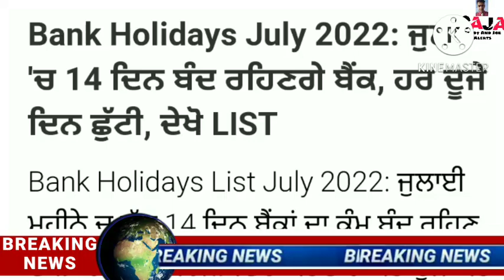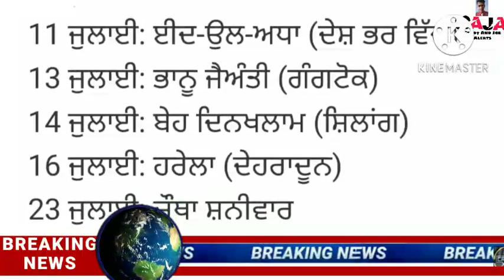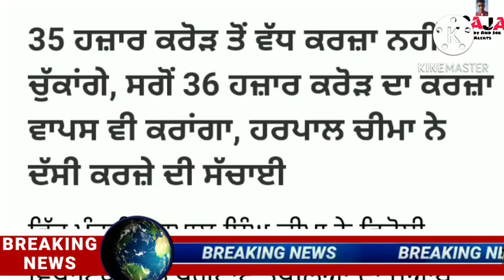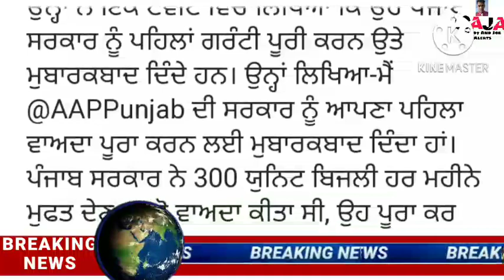Punjab School News Today, ਅੱਜ 30 ਜੂਨ ਦੀਆਂ ਤਾਜ਼ਾ ਖ਼ਬਰਾਂ ,School news। Bhagwant Maan, Punjabi News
Helo guyz